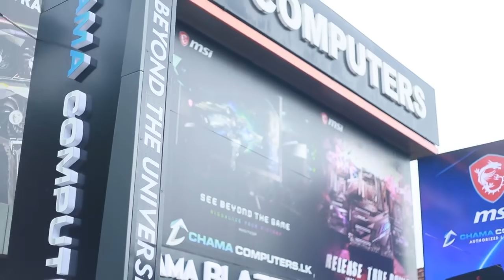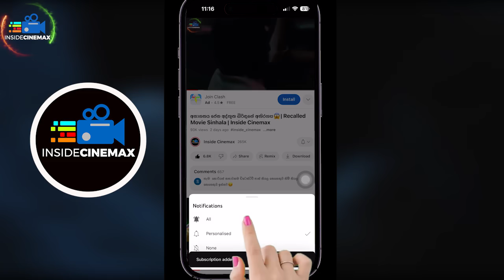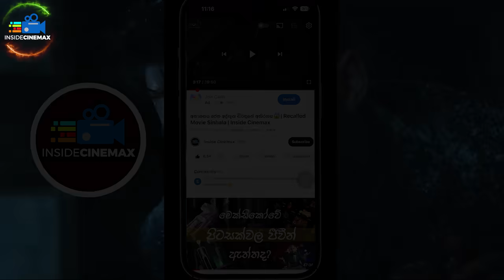ඉරිඟු යායක සිදුවූ මිලේච්ඡ ඝාතන අභිරහස😱| Movie Sinhala | Inside Cinemax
තාත්තයි පුතයි අම්මව මැරුවා, ඊටපස්සේ? 😱| Movie Sinhala | Inside Cinemax

𝙈𝙤𝙫𝙞𝙚𝙨/𝙏𝙑 𝙎𝙚𝙧𝙞𝙚𝙨
* 𝙍𝙚𝙫𝙞𝙚𝙬𝙨
* 𝙏𝙧𝙖𝙞𝙡𝙚𝙧𝙨
* 𝙎𝙪𝙗𝙩𝙞𝙩𝙡𝙚𝙨
* 𝘿𝙤𝙬𝙣𝙡𝙤𝙖𝙙